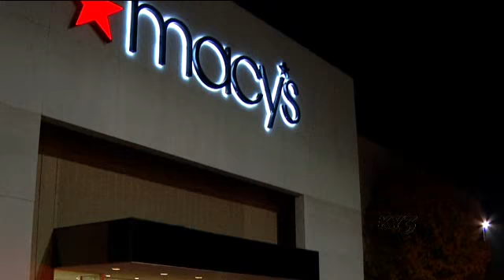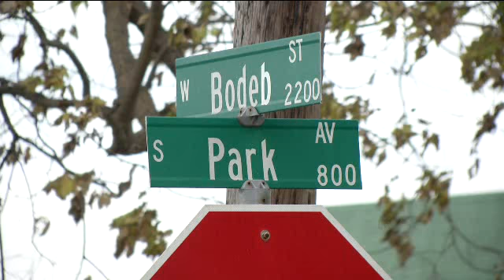Suspect in carjacking, robbery & hit-and-run still on loose: Dustin Hodges reports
A man who stole a woman's vehicle at gunpoint at Wilder Elementary Friday used the SUV as the getaway car after he robbed a woman in the Macy's parking lot of the Battlefield Mall Sunday. After leading Springfield police on a brief chase he tried to park it in between two houses when one of the homeowners caught him. When the homeowner tried confronting the man he drove off, hitting the homeowner's truck and sped away.